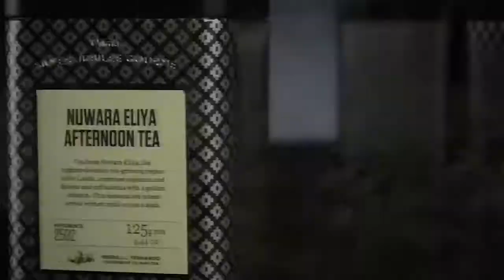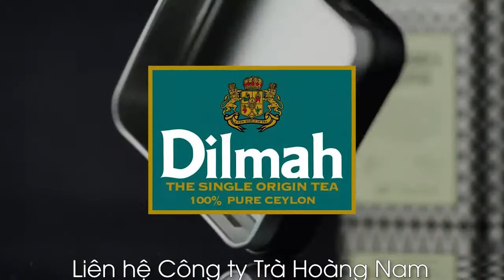[ Highlight ] PHỐ NÚI 0-4 VIETINBANK HG | Vòng 8 - Hà Giang League 2018